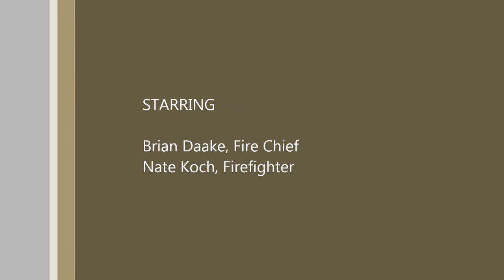Fire Statio Video Tour - Part II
Today we continue with Part II of the virtual First Station tour. Get an inside look at where our firefighters live when they're not responding to calls. Today's tour includes the classroom, weight room, dorm, and kitchen.